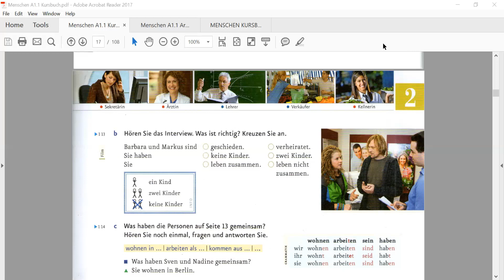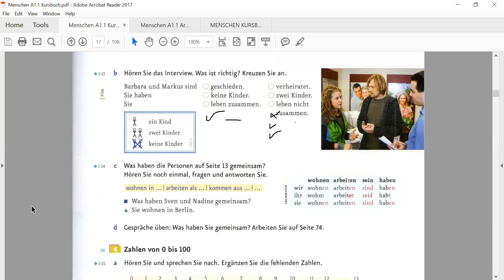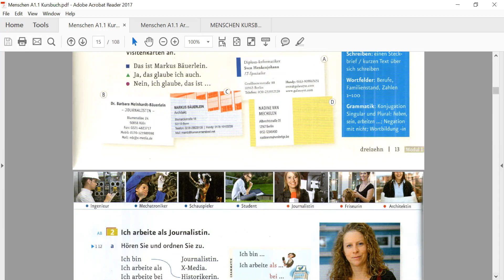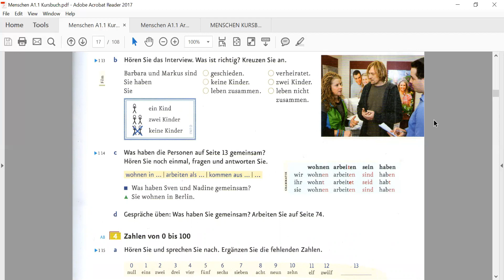Lektion 2 part 2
Learn German from Menschen Book